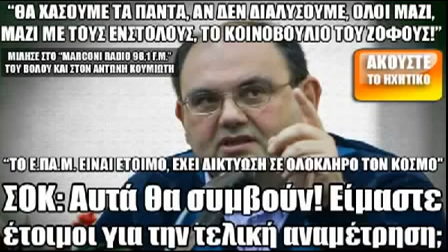ΕΠΑΜ, Δ. Καζάκης στο MARCONI RADIO 98,1 FM (Βόλος), 2 Απρ 2013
Συνέντευξη του γ.γ. του ΕΠΑΜ Δημήτρη Καζάκη στον Αντ. Κουμιώτη για το MARCONI RADIO 98,1 του Βόλου, στις 2 Απριλίου 2013.
πηγη: dreamtheater2013, Αντώνης Κουμιώτης